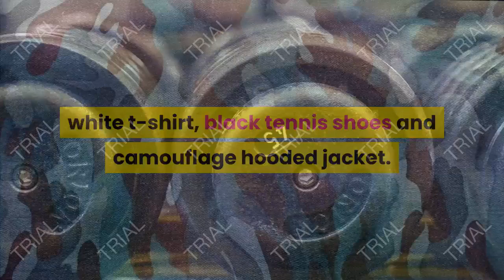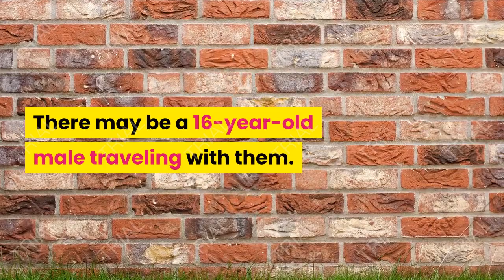AMBER Alert activated in Rathdrum, Idaho